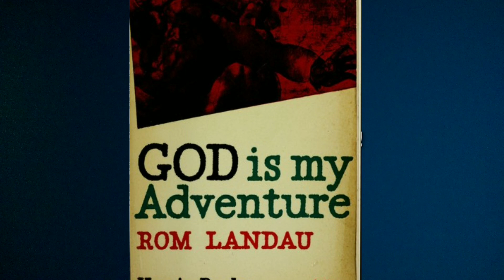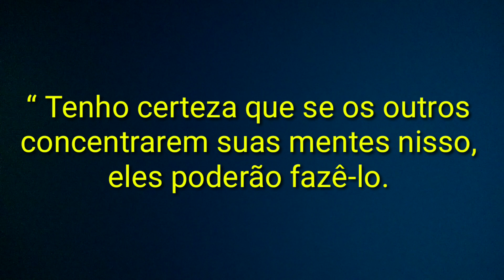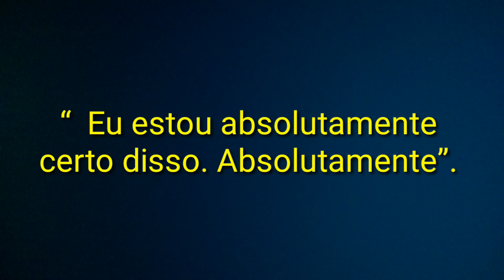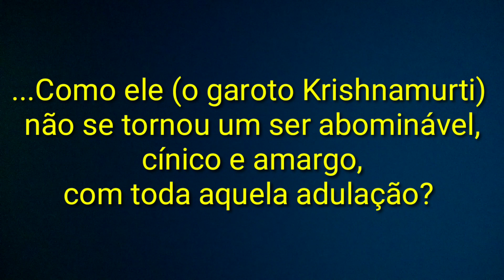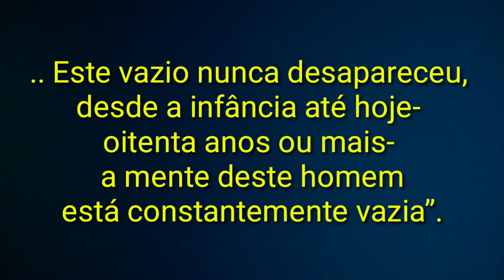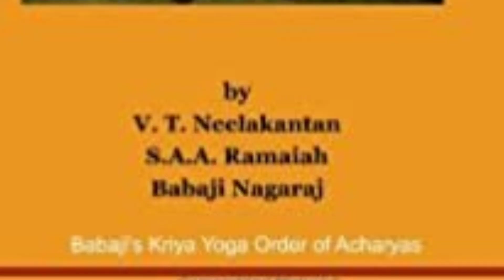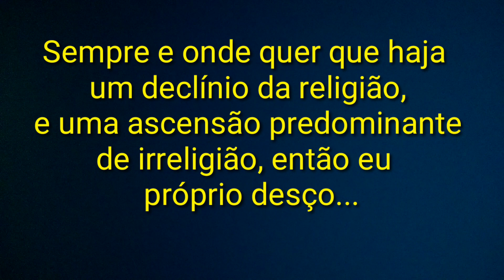Seria Babaji o mestre oculto de Krishnamurti?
Existe alguma relação entre Babaji e Krishnamurti? Quem eram os mestres que assistiram JK ao longo de sua infância e juventude?  Será que Babaji foi o "outro" citado tantas vezes por Krishnamurti? Será que JK participara de uma grande missão envolvendo seres iluminados, coordenada por Babaji, Cristo e Buda? Quer saber as possíveis respostas? Assistam ao vídeo até o final!